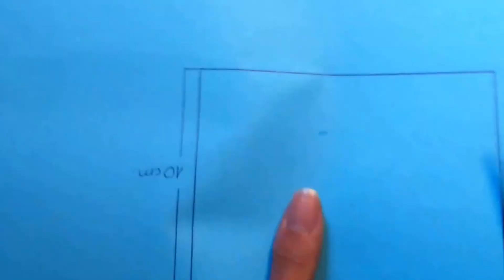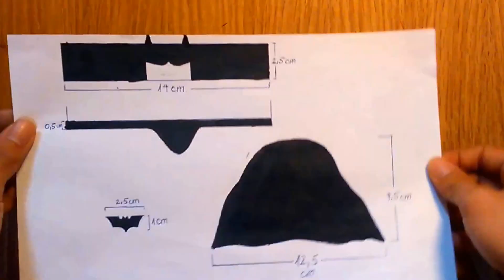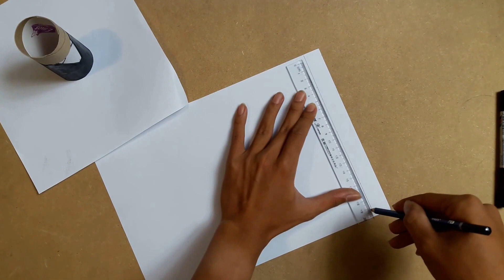5 DIY Ideas Using Toilet Paper Roll - Crafts For Kid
5 DIY Ideas Using Toilet Paper Roll - Crafts For Kid